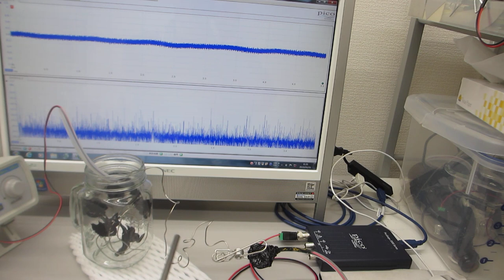表面弾性波の超音波発振制御実験（ultrasonic-labo）